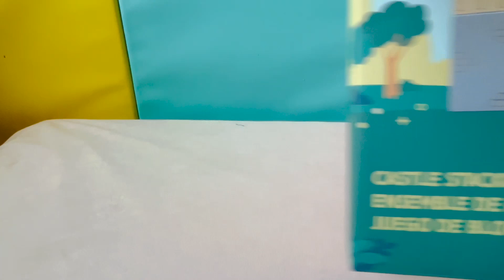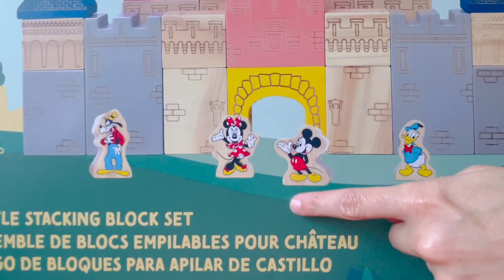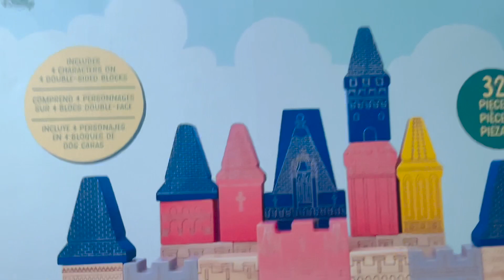ASMR Unbox Demo Disneyland Castle | Mickey & Friends Castle Stacking Block Set | Disney Toys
Hi Friends!

Today we are unboxing the Disney Parks Disneyland Mickey and Friends Castle Stacking Block Set. I found this on sale on the Disney Store website in May 2023 for the phenomenal price of $11.23! This set regularly retails for $49.99.

For a discount, YES! Retail for a collector, perhaps. This set does have nice, heavy, sturdy quality blocks. They really remind me of toys that were made before manufacturer focus shifted to skimping on quality to decrease weight for shipping, etc.